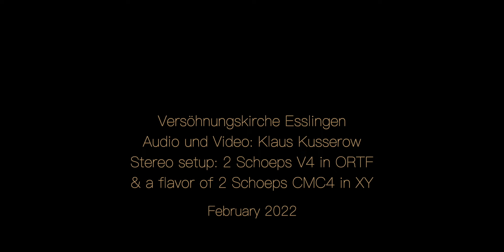Hollow Years - Dream Theater - Acoustic Fingerstyle Arrangement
"Hollow Years" is one of my favorite DT songs - I like the live recording with JP's extended solo part.
Thanks to Klaus Kusserow for his awesome recording and video shot.
The guitar is a Taylor 916ce Artist Choice - John Petrucci.
Strings are D'Addario, 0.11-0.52, Phosphor Bronze.